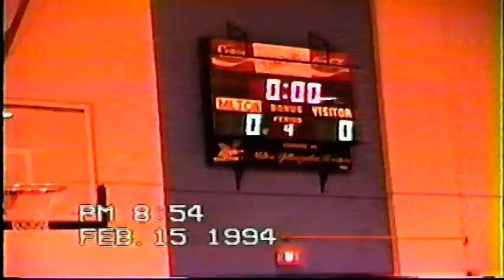VS Mt Abe '94 Plus Team Picture